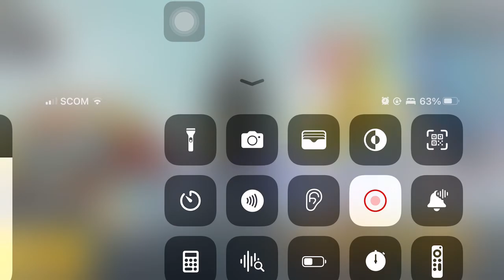Tdm full video after 8 days 🥺|Rabbit Gaming